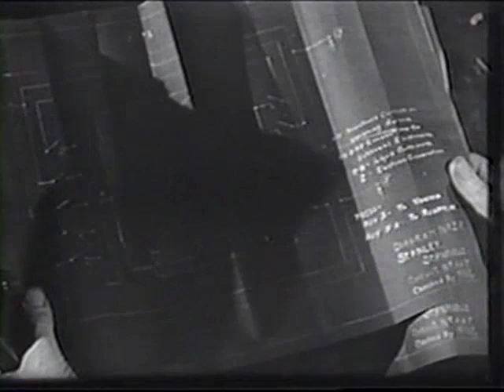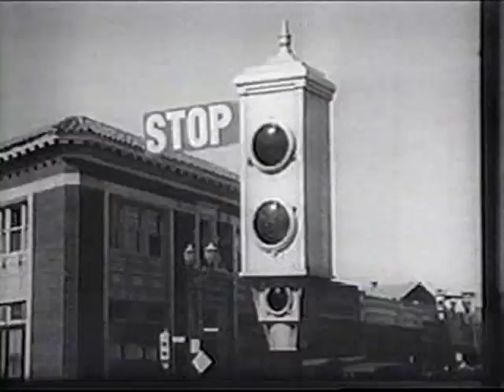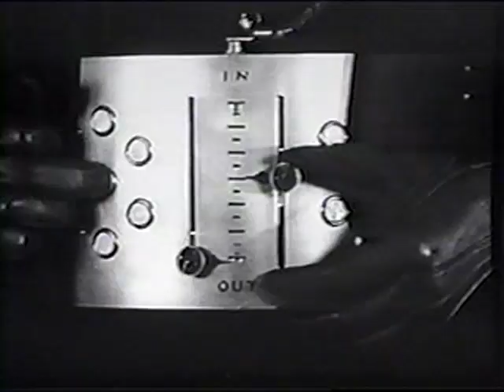The Vanishing Shadow - Chapter 01 - Accused of Murder - 1934 - [English]